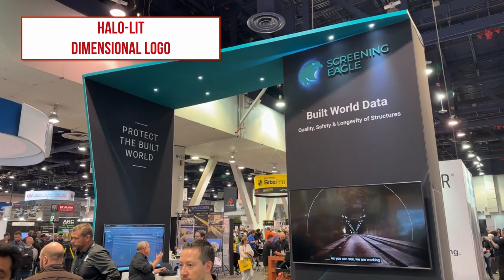Screening Eagle Exhibiting at World Of Concrete 2023 | Ion Exhibits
Custom exhibit rental 20'x 20' island display with 16' high tower with overhead canopy, 86" monitors and halo lit dimensional logo's.  Walk-in storage room, demo area and product counters.